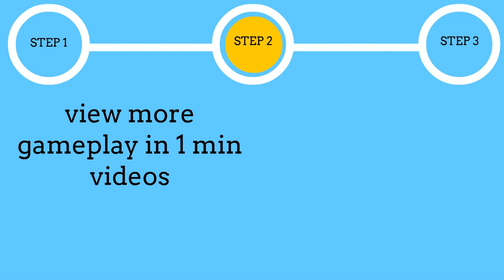Rambo III (Genesis) Gameplay in 1 Minute